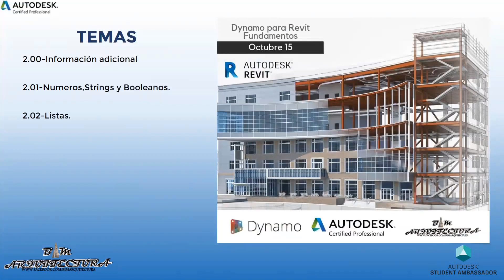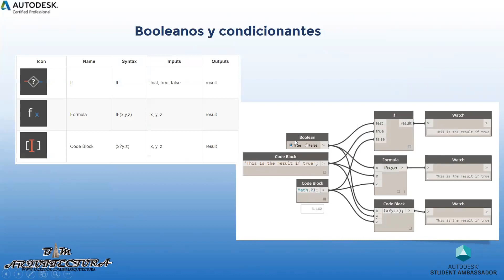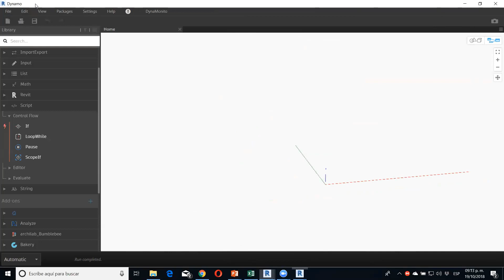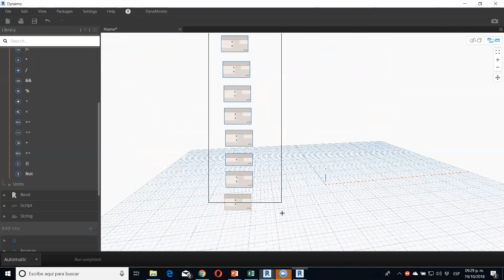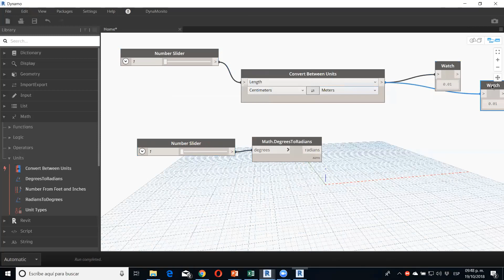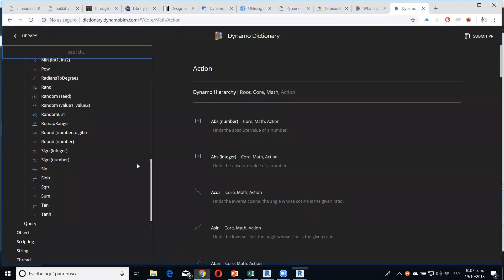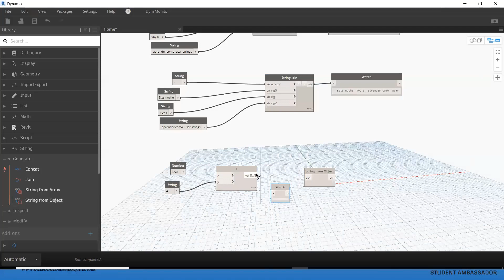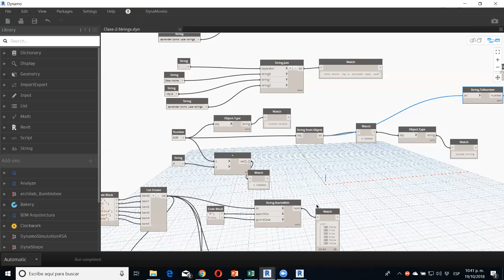Clase 03 Workshop Dynamo para Revit Fundamentos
En esta clase empezaremos a ver los nodos y definiciones básicas sobre los algoritmos y operadores mas utilizados, como lo son: Strings, números enteros, números dobles, booleanos, condicionantes y operadores aritméticos.

Los temas a abordar en esta sesion seran:

• Uso de Librerías Base
 • Operadores de algoritmos ( Aritméticos ,relacionales, boléanos)
 • Función de Búsqueda de Dynamo
 • Descripción de los tipos de scripts (Creación Acción, Consulta , Compilación)
 • Descripción de los nodos Básicos.
 • Números strings y boléanos
 • Introducción a Listas